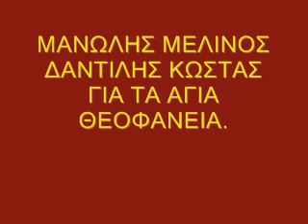ΜΑΝΩΛΗΣ ΜΕΛΙΝΟΣ ΔΑΝΤΙΛΗΣ ΚΩΣΤΑΣ. ΓΙΑ ΤΑ ΑΓΙΑ ΘΕΟΦΑΝΕΙΑ